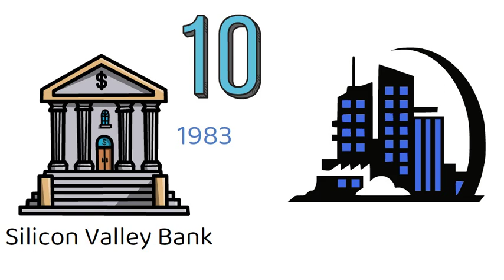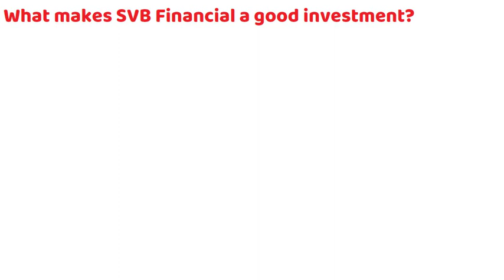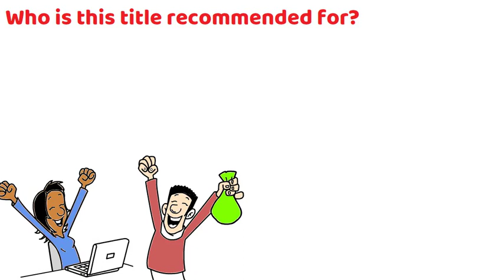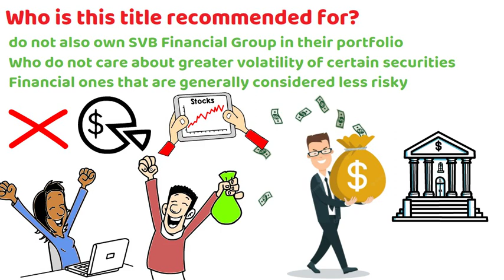📈Svb Financial Group Stock Analysis‼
New Stock Analysis

🔴📢[Books recommended by the channel]

🔴 Cryptocurrency Investing for Beginners:

🔴 Investing in ETFs For Beginner's: